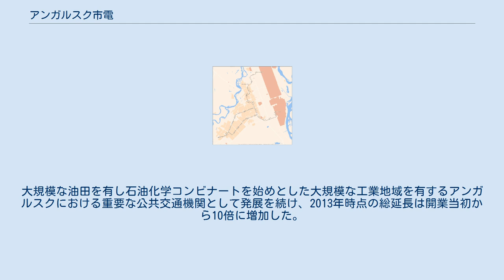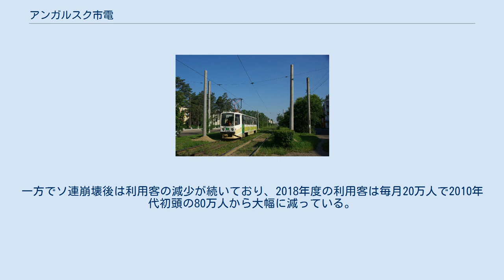アンガルスク市電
アンガルスク市電（ロシア語: Ангарский трамвай）は、ロシア連邦の都市・アンガルスク市内に存在する路面電車。
ソビエト連邦（ソ連）時代の1953年に開通した路線で、2021年現在はアンガルスク市が所有する単一企業体（МУП）であるアンガルスク軌道（Ангарский трамвай）によって運営されている。
 1953年11月27日に開通した、アンガルスク市内を走る路面電車。
大規模な油田を有し石油化学コンビナートを始めとした大規模な工業地域を有するアンガルスクにおける重要な公共交通機関として発展を続け、2013年時点の総延長は開業当初から10倍に増加した。
一方でソ連崩壊後は利用客の減少が続いており、2018年度の利用客は毎月20万人で2010年代初頭の80万人から大幅に減っている。
その結果、2021年現在路面電車を運営する単一企業体のアンガルスク軌道（Ангарский трамвай）は慢性的な赤字を抱える事態となっており、路線・系統の廃止も相次いで行われている。
 2021年現在は7系統（1、3、4、5、6、7、11号線）が運行しているが、そのうち毎日運行しているのは3系統（3、6、7号線）のみであり、残りの4系統は平日のみ運行する。
運賃は16ルーブルである。
 2021年時点でアンガルスク市電に在籍する営業用車両の形式は以下の通り。
2019年以降はモスクワ市電からの車両譲渡が実施されている一方、71-605を始め多くの車両が運用を離脱する状況となっている。